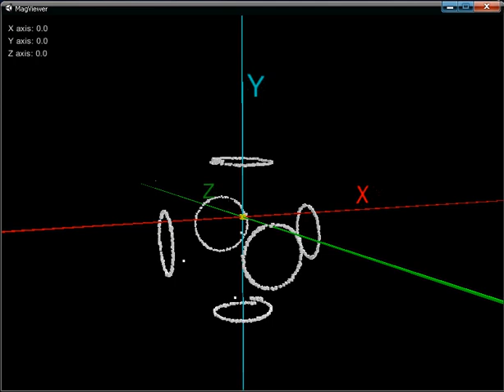HMC5883L magnetometer calibration: not calibrated values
Video shows the coordinates of the magnetometer vector on a real time. MagViewer program is used for the data visualisation.